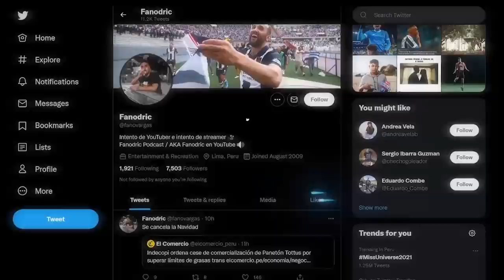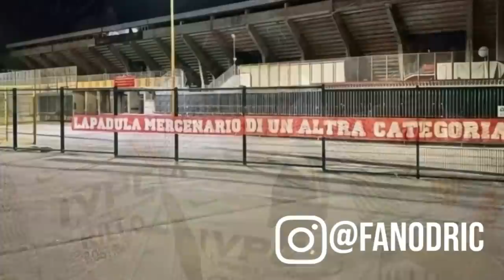LAPADULA acusado de TRAICIÓN 😨 SE VA DEL BENEVENTO ¿QUÉ CLUBES LO BUSCAN?